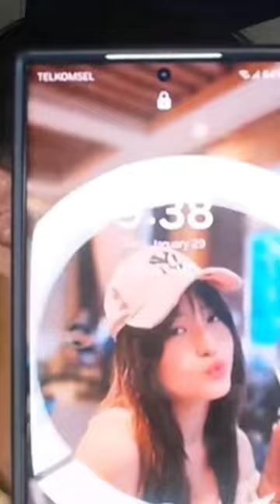Foto favoritnya koko nih 🤏🥰